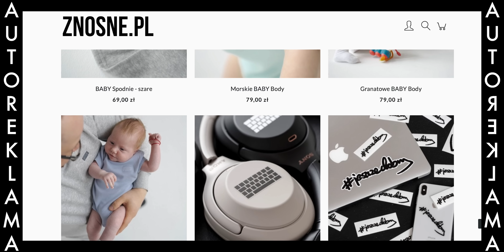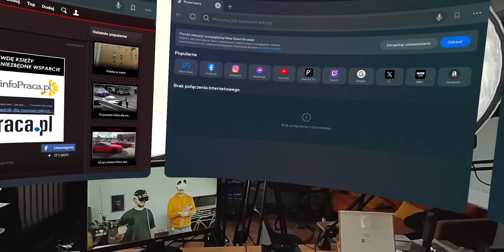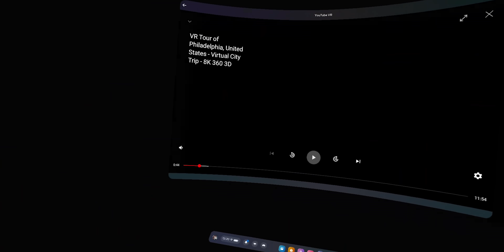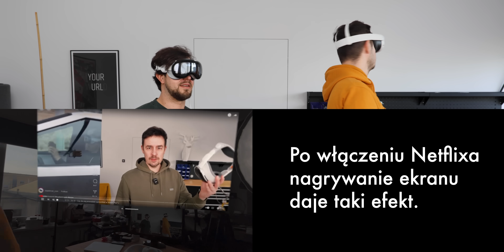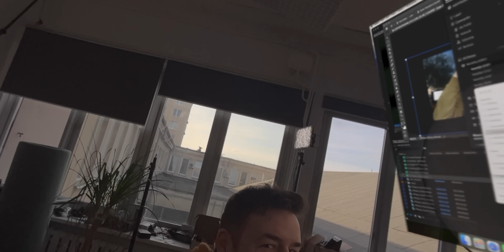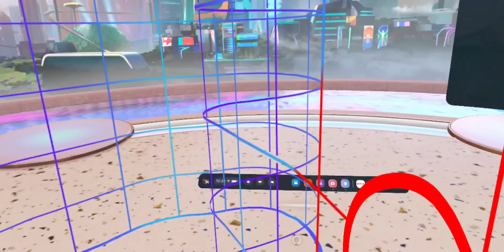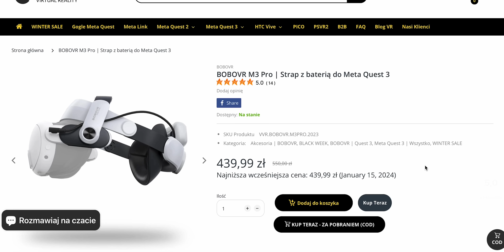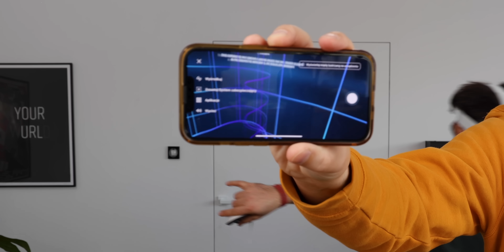Apple Vision Pro vs Meta Quest 3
W tym filmie porównujemy drogie i tańsze (dużo) okulary do rozszerzonej rzeczywistości.

W odcinku:

00:00 Dobry wieczór!
00:49 Dlaczego Meta Quest 3?
02:07 Sterowanie i obsługa
03:02 AUTOREKLAMA
03:44 Zamiana i pierwsze uruchomienie
12:30 Nagrywanie ekranu: Apple Vision Pro vs Meta Quest 3
16:33 Łączenie Apple Vision Pro z komputerem – wady i zalety
19:30 Wciągające środowiska – wrażenie nowego użytkownika
20:22 Jakość obrazu – opinia
21:51 Przewaga Meta Quest 3 nad Apple Vision Pro
22:31 Indywidualne dopasowanie gogli
23:05 Podobieństwa i różnice
26:23 Praca w goglach i komfort użytkowania
29:07 Bateria i ładowanie - Meta Quest 3
30:13 Oczekiwania vs rzeczywistość
30:30 Rzeczywistość oglądana przez gogle VR
31:34 Łączenie Meta Quest 3 ze smartfonem
32:52 Samotność ludzi w goglach
33:14 Ceny
34:21 Zakończenie